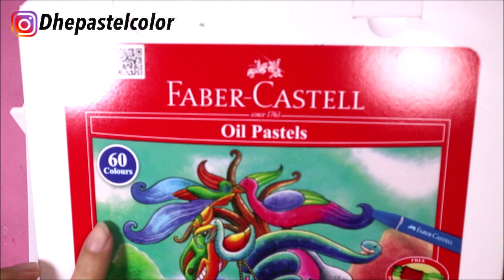CARA GRADASI WARNA EP 145 " TEMA GAMBAR KAKAK DAN ADIK BERMAIN DIKAMAR"